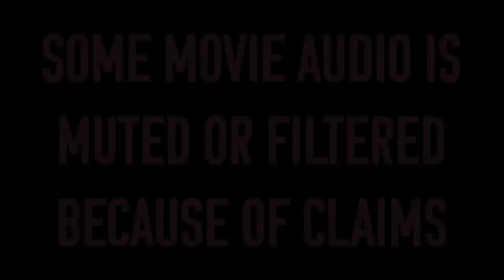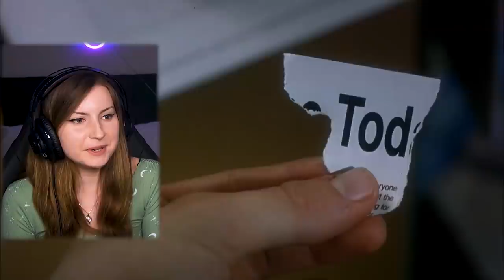*Final Destination* is FREAKY AS HECK!!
First time watching Final Destination: ✅
Cool horror movie concept: ✅
Classic 2000s teen horror film: ✅
Instilling new fears within Vee: ✅

I *really* liked the concept behind Final Destination and I actually watched it maybe a day before my birthday and for my birthday was taken surprise indoor skydiving so Final Destination + Flying over a giant fan = NO BUENO LOL
I was so scared and the amount of meticulous fears I have developed due to this movie is really astonishing. I think about new ways to be careful more and more now, I refuse to b e  d e f e a t e d
LOL either way I hope you guys enjoy and any fun facts, drop them in the comments below pls! :)